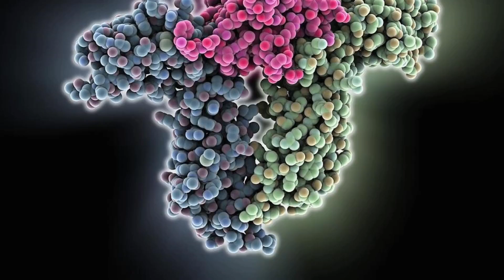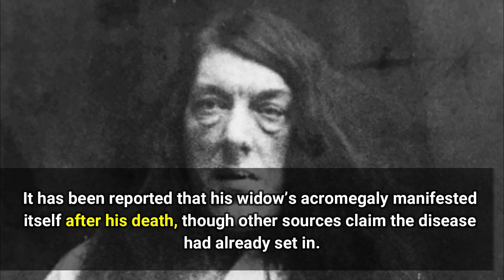Mary Ann Bevan The Tragic Story Of The Ugliest Woman In The World